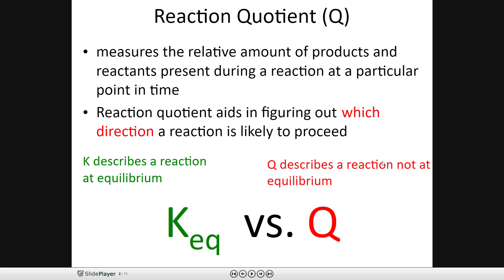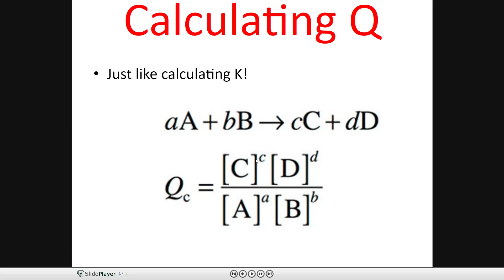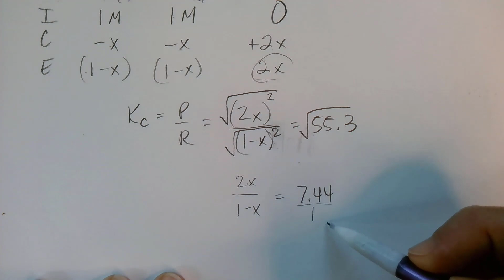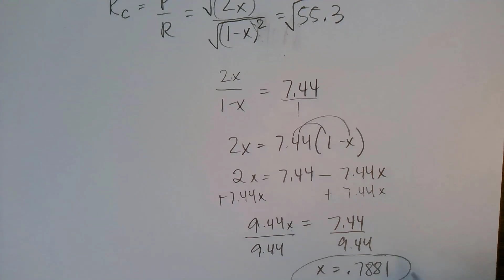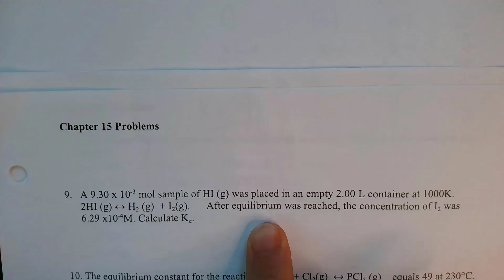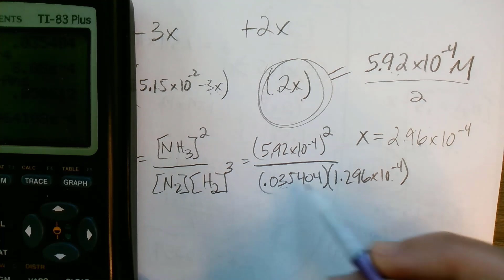CHM 130 Chapter 15 problems